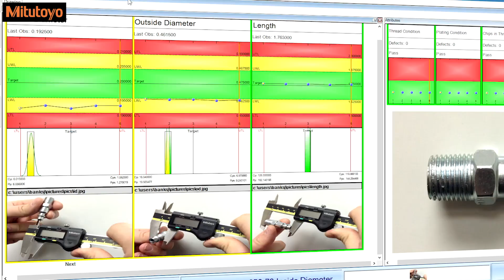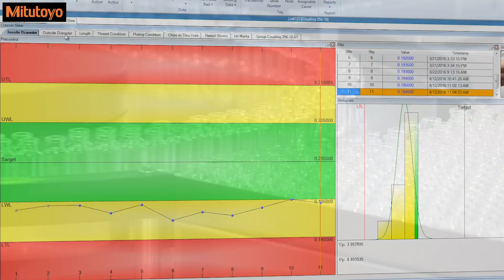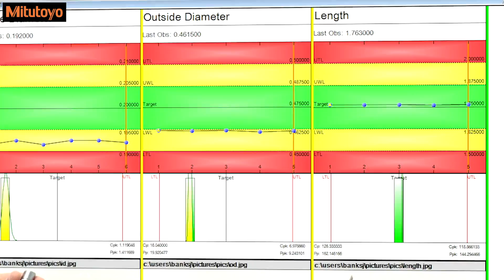MeasurLink Real-Time Software - Data Management System from Mitutoyo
Manufacturing companies across every industry want to improve the quality of their products while keeping their operating costs low. Mitutoyo’s MeasurLink is the ideal software to assist companies with achieving these goals. As a Data Collection and Statistical Process Control Software, manufacturers have used MeasurLink to improve product quality, data collection, prevent nonconformities and reduce inspection time and costs for over twenty years.